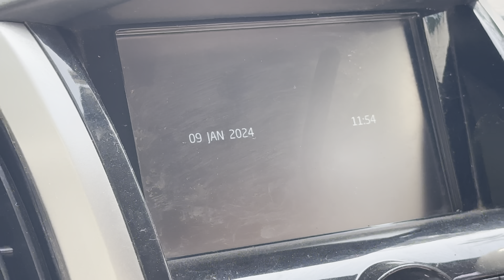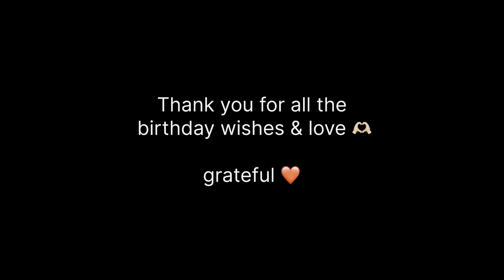MY 23RD BIRTHDAY! | vlog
had the best bday, so grateful :))

About Me:
Hi guys!